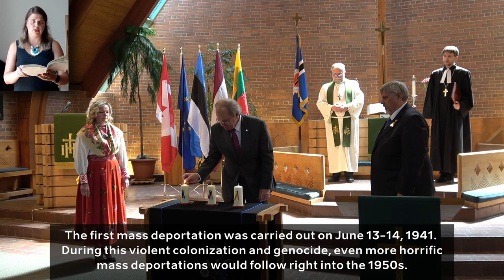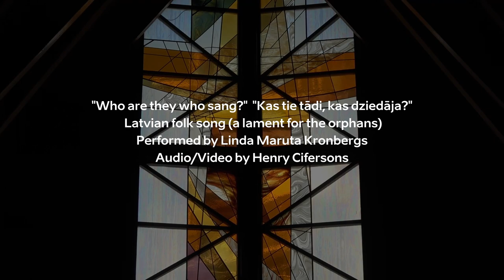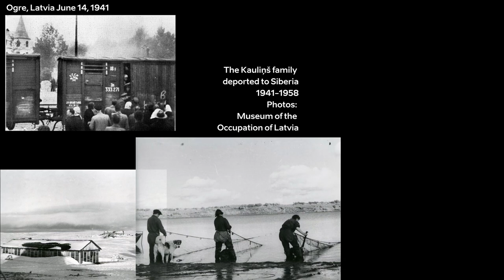Baltic Commemoration: June 1941 Deportations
On June 13th 2020 representatives of the three Baltic-Canadian Communities, Estonians, Latvians and Lithuanians came together to St. Peter's Estonian Evangelical Lutheran Church of Toronto to commemorate the mass deportations of 1941.

The 1939 Nazi-Soviet Alliance was an agreement to divide up Europe, the result of which was World War Two.

The first Russian invasion of Estonia, Latvia and Lithuania took place in 1940.

The year that followed was marked by terror, torture, murder and ethnic cleansing culminating in a round up of tens of thousands of Baltic families, forced into cattle cars, and transported to the furthest reaches of Siberia. Many died along the way from starvation, illness and mistreatment. Others were executed at their final destinations.

The first mass deportation was carried out on June 13-14, 1941. During this violent colonization and genocide, even more horrific mass deportations would follow right into the 1950s.

We commemorate the Estonian, Latvian and Lithuanian victims who suffered such devastating crimes against humanity.

We Remember!

Location: St. Peter's Estonian Evangelical Lutheran Church of Toronto / Toronto Peetri Kirik
Organ: Erik Kreem
"Our Sullen Wish"
Composer: Erik Kreem

Estonian
Õp. Mart Salumäe, St. Peter’s Estonian Lutheran Church of Toronto
Kairi Taul Hemingway
President, Estonian Central Council in Canada

Mezzo Soprano: Kristina Maria Agur
"Ei Sa Mitte Vaiki Olla"
Lyrics: Anna Haava
Composer: Miina Härma

Latvian
Rev. Ģirts Grietiņš, St. John's Evangelical Lutheran Latvian Church of Toronto
Andris Ķesteris
President, Latvian National Federation in Canada and Baltic Federation in Canada

"Kas tie tādi, kas dziedāja?"  - tautasdziesma
"Who are they who sang?" - Latvian folk song (a lament for the orphans)
Performed by Linda Maruta Kronbergs
Audio/Video by Henry Cifersons

Lithuanian
Kazimieras Deksnys
President, Lithuanian Canadian Community

With special thanks to:

The Museum of the Occupation of Latvia
Piret Noorhani & Rasmus Rattas  (VEMU)
Marcus Kolga
Ilze Maksiņa